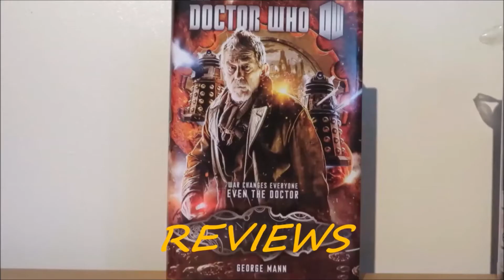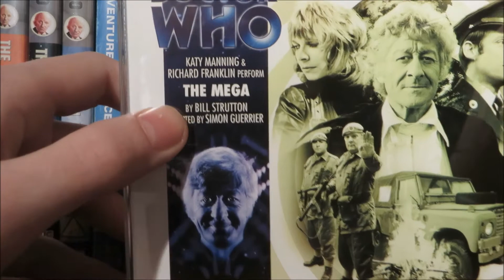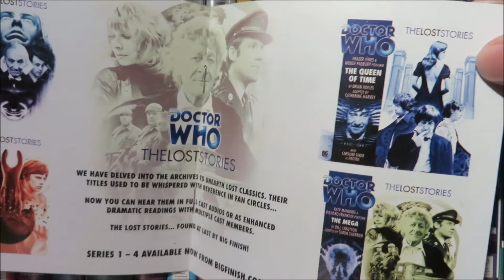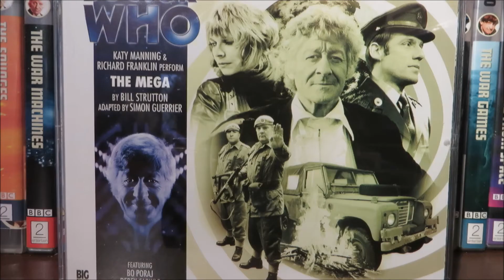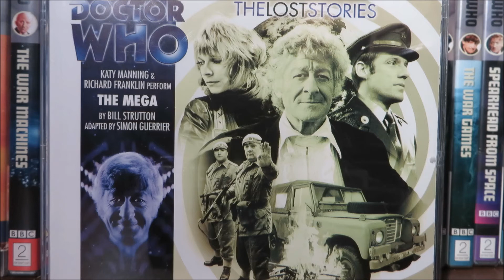Doctor Who The Mega Review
Just a little notice Big finish fans 4 will  not happen this weekend .Hello and welcome to the third doctor lost stony the mega this release rounds off big finishes lost story range